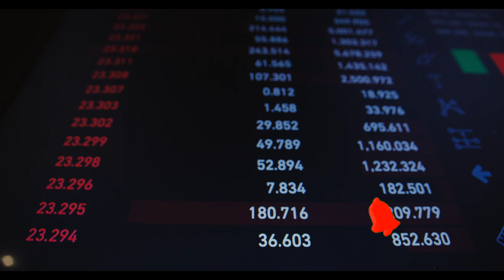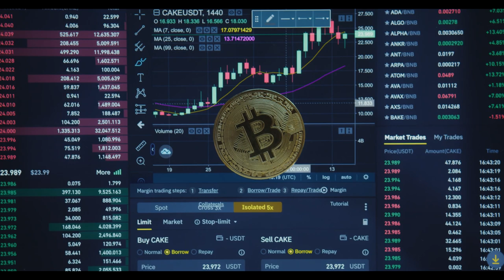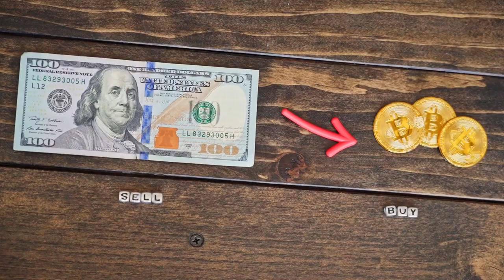CORRETORA de CRIPTOMOEDAS retira LUCRO dos CLIENTES que COMPRARAM LUNA